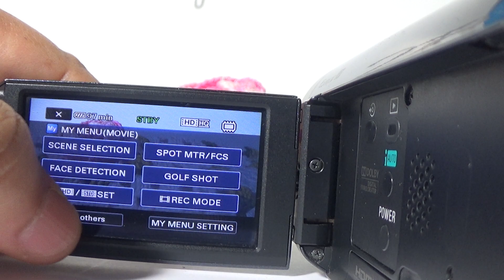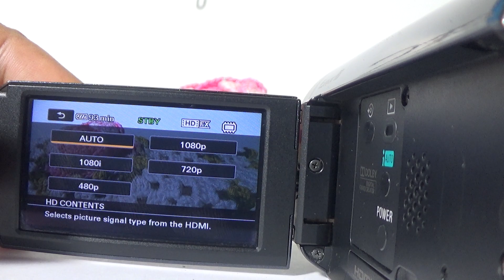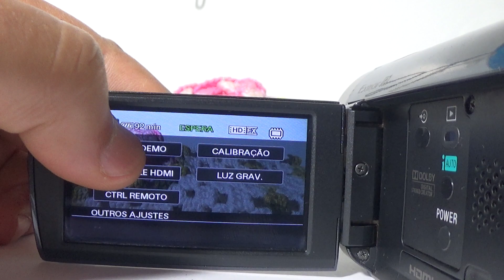Filmadora Sony Hdr-cx300 Full HD hdmi limpa